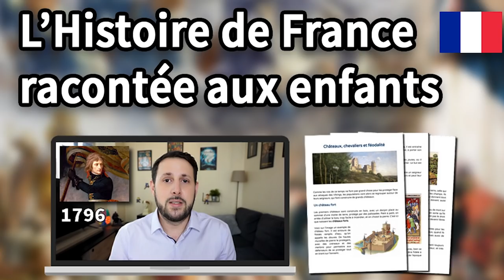Turenne, géant du Grand Siècle - La Petite Histoire - Les grands chefs de guerre - TVL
Passé du service de la Hollande à celui de la France, du protestantisme au catholicisme, Henri de la Tour d'Auvergne aura été le plus grand homme de guerre de son temps. Sous Louis XIII comme sous Louis XIV, il a mené les armées royales à la victoire en démontrant un courage et un sens tactique sans égal. Turenne a été de toutes les campagnes, de toutes les batailles, avant que sa mort au combat ne lui vale les honneurs de tout le royaume. Il repose aujourd'hui aux Invalides aux côtés de Napoléon, qui lui vouait une fervente admiration. Retour sur le parcours de ce géant du Grand Siècle.